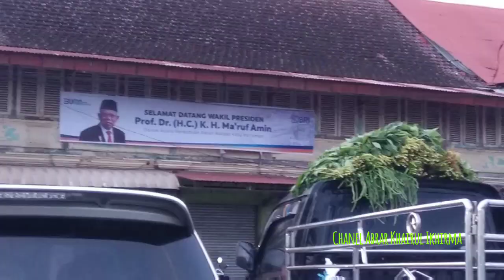05:30 WIB LANGSUNG DI PASAR PAGI | Hari Minggu Pariaman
Bulan Ramadhan sudah di depan mata. Dalam pekan depan sudah masuk hari berpuasa.

Pagi Minggu 11 April 2021 melihat aktifitas kehidupan Pasar Pagi Pariaman, yang menjual kebutuhan bahan pokok dan sayur mayur. @abrarkhairulikhirma2150